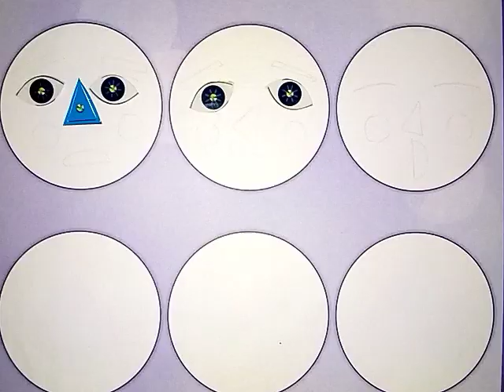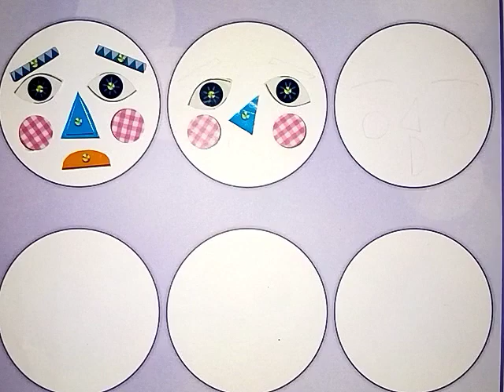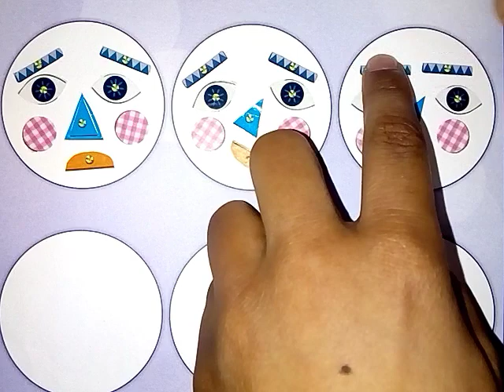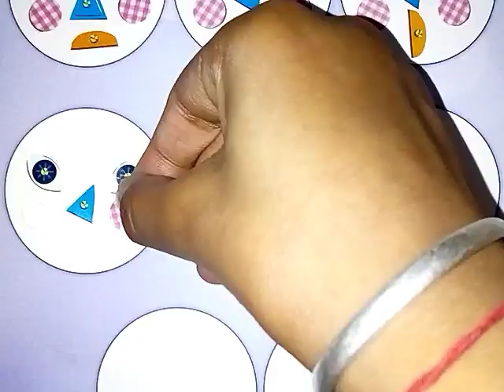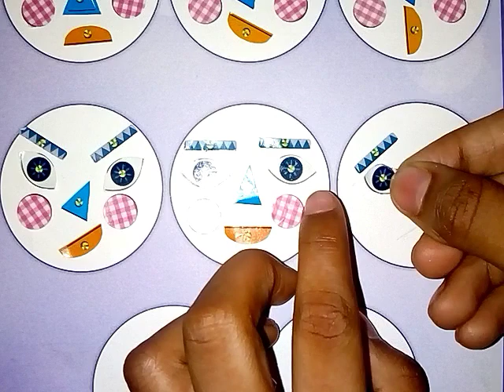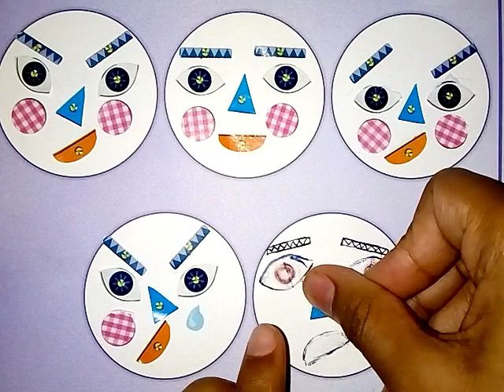Expressing Faces . Class-3 . Page-19 . by Nipun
Learn to Creat .